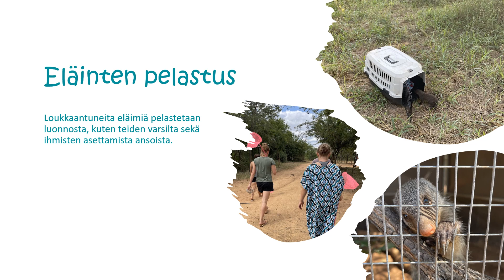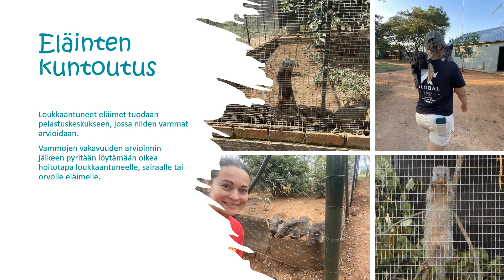Villieläinten suojelukeskus Etelä-Afrikassa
Tällä videolla tutustutaan vapaaehtoistyöhön villieläinten suojelukeskuksessa Etelä-Afrikassa.